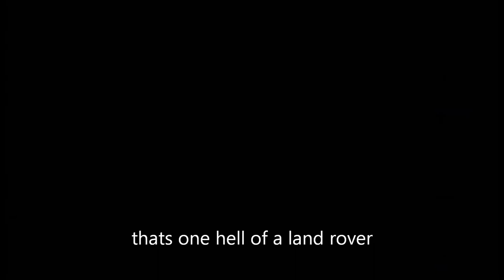Suffer In The Snow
went up to darby for a couple of says for some work.

now me originally from the south of the uk, im not used to much snow.
so we had fun trying to get the van a simple hill.

Coment
Add To Your Favourites
Tell & Share With Your Mates